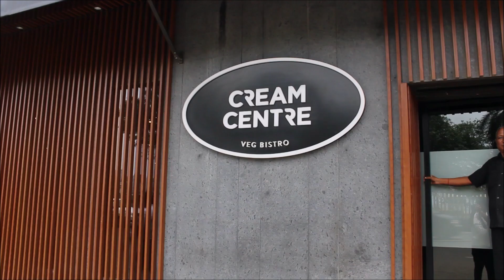Cream Centre - Nariman Point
Serving good food since forever

 Alan Walker - Faded / NCS